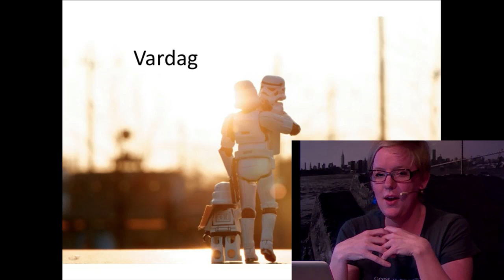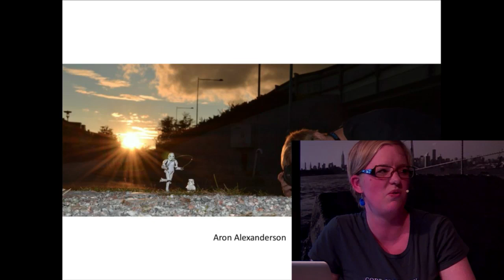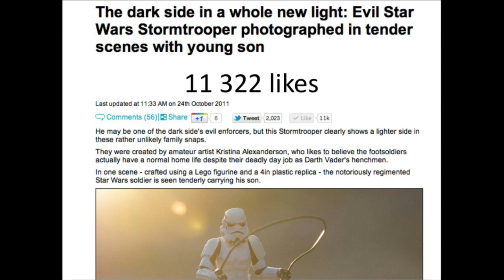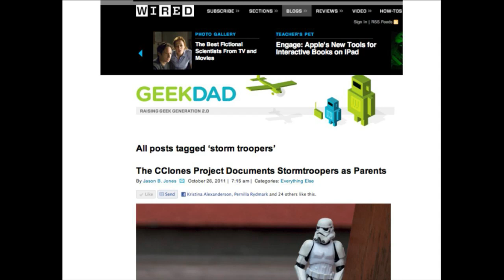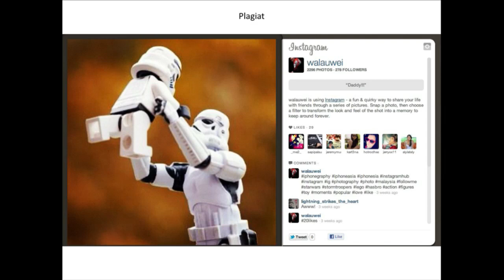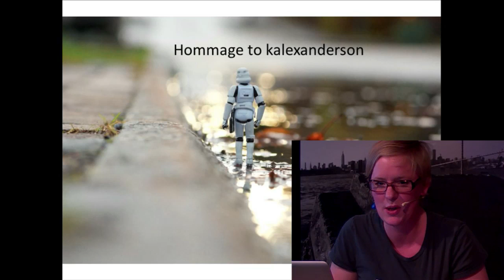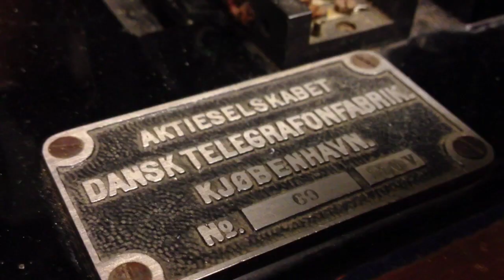StudioBronx AW S01E02 Kristina Alexandersson